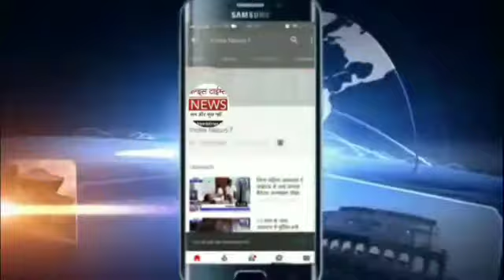निष्प्रयोज्य साबित हो रही करोड़ों की लागत से बनी पानी की टंकी